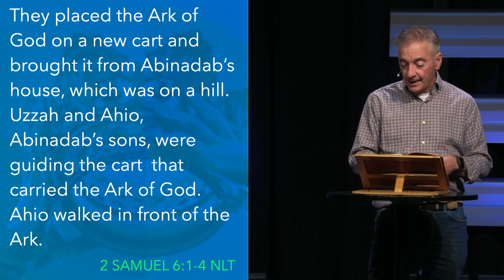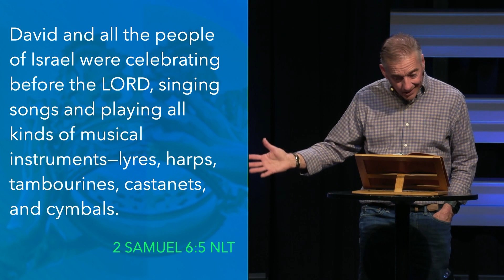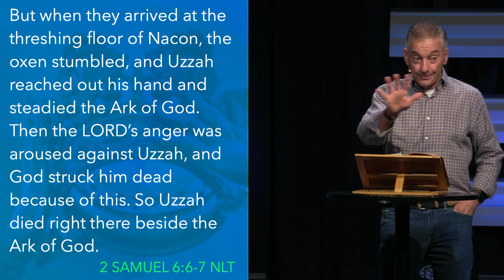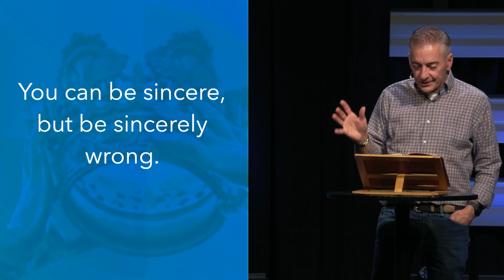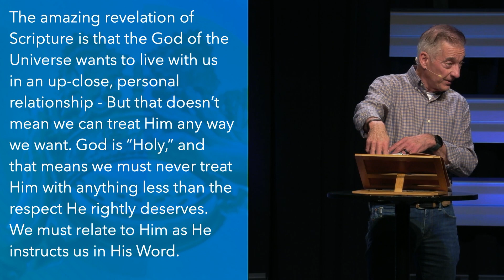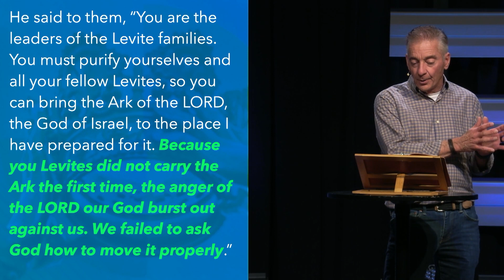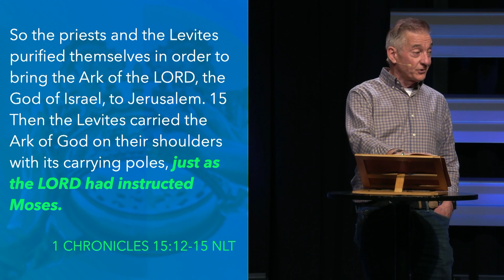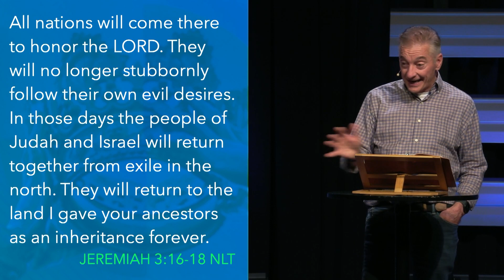February 11, 2024 - Royalty II | Respecting God's Holiness | Fellowship Greenville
Speaker: Charlie Boyd